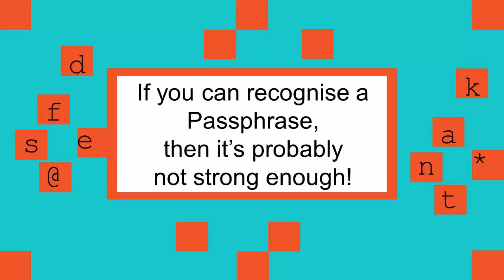Test video for PassPhrase randomiser